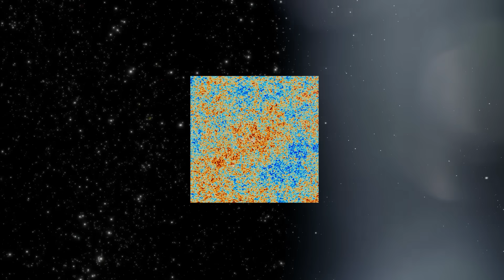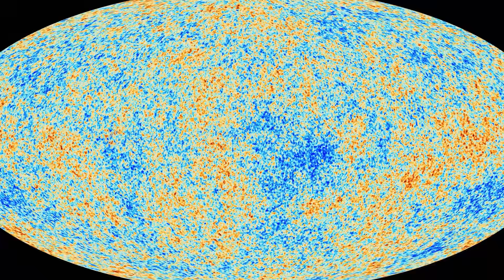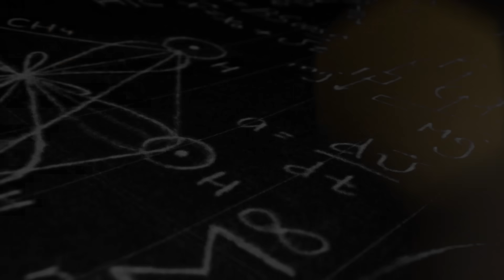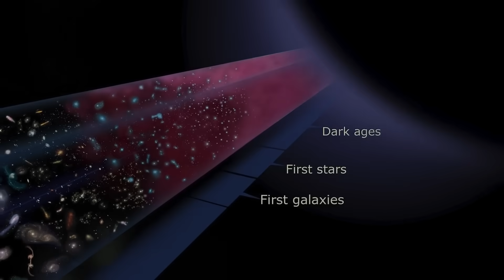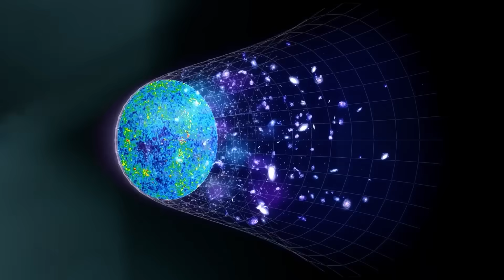James Webb Telescope JUST BROKE SCIENCE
It all started with a whisper in the cosmos—faint signals from galaxies that defied all conventional understanding. In July 2023, a team of astrophysicists analyzing deep-field data from Webb identified three peculiar galaxies. These galaxies were unlike anything seen before. The light they emitted didn’t match what we expect from typical star formation. Instead, it hinted at the existence of something entirely new—dark stars. These theoretical objects, powered not by nuclear fusion but by dark matter, could have formed in the early universe, growing to unimaginable sizes. Scientists now believe these dark stars might be the missing puzzle piece behind the abundance of black holes throughout the cosmos. And here’s the terrifying part—dark matter makes up 85% of the universe, yet we still don’t understand it. If dark stars are real, they could rewrite the entire story of stellar evolution. But Webb was only getting started.